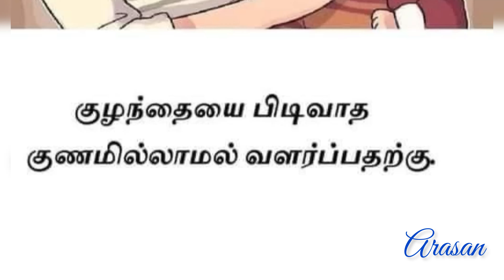குழந்தையை பிடிவாத குணமில்லாமல் வளர்ப்பதற்கு / kulanthaiyai pidivatha kunamillathu valarpatharku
குழந்தையை பிடிவாத குணமில்லாமல் வளர்ப்பதற்கு / kulanthaiyai pidivatha kunamillathu valarpatharku  @arasan4200 @ChuChuTV @Pinkfong @LooLooKids